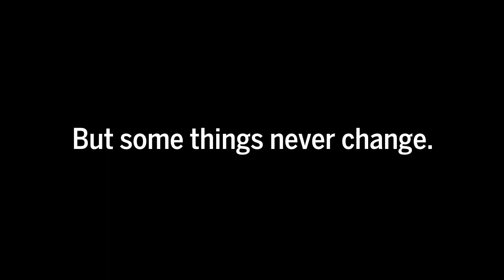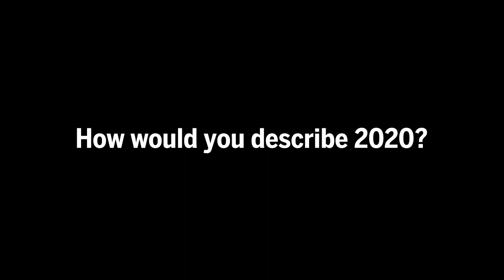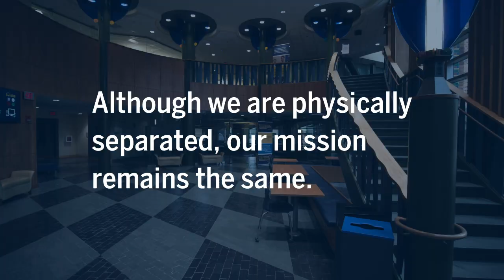Unpredictable and Promising: Our Students on 2020 | Michigan Public Health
In 2020, our students were physically separated for much of the year but remained united in their public health pursuits and in the impact they each are having on the health of our communities.

Michigan Public Health students use their learning, their practical experiences, their research and developing expertise, and their talents and passions to fight disease, dismantle racist health structures, and improve the health of individuals and communities. In this video, some of our students discuss how they continued their work in creative ways so that they can better protect communities near and far.

This year's public health struggles have stretched us, but the field of public health has met these unprecedented times with remarkable energy, innovation, cooperation, and success. Together, we will overcome the health problems that affect our communities.

To learn more about applying, visit publichealth.umich.edu.

To support our students, visit publichealth.umich.edu/giving.